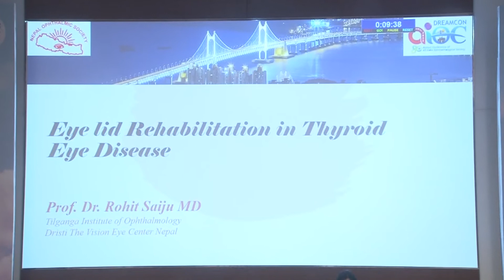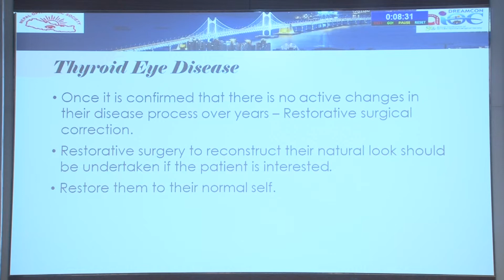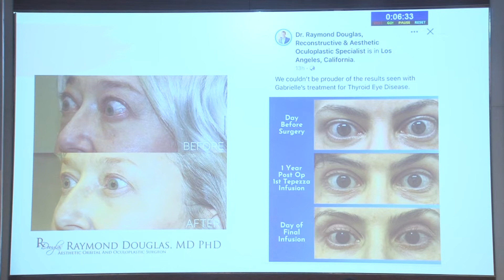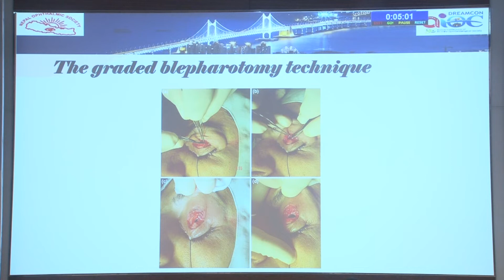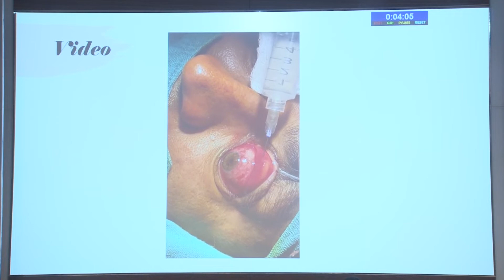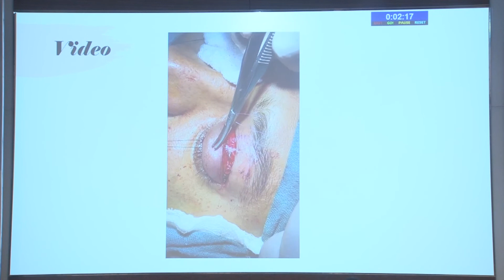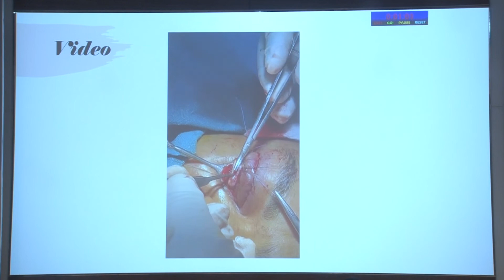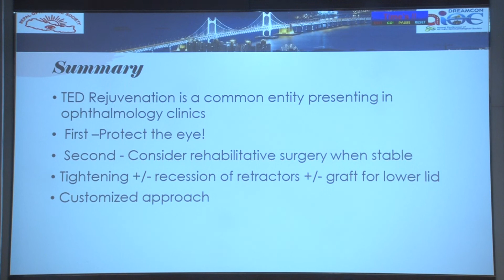AIOC2022 GP191 topic Dr RohitSaiju Eyelid Rehabilitation in Thyroid Eye Disease